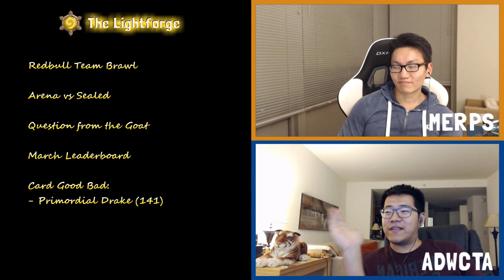The Lightforge Ep. 89: Sealed vs. Arena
ADWCTA & Merps are back from the Red Bull Team Brawl and they have a few things to say about the format. They talk about their experiences but also go into detail about the arena vs. sealed format.

► Play Hearthstone!

► Top Patreons! (February): 4P, AfroNinjaTB, FamousWildGoat, Ingo, Tallindragon, Ughbog